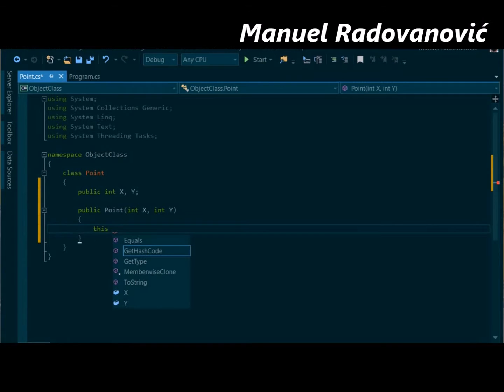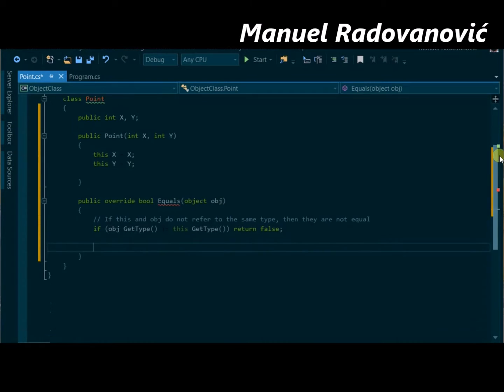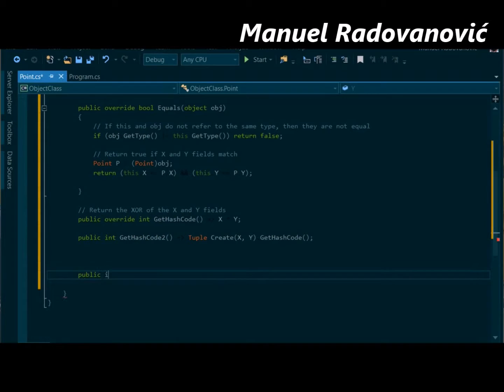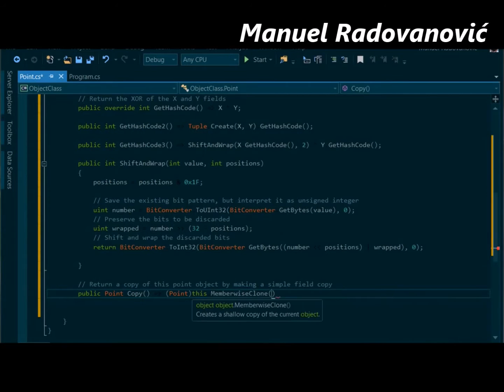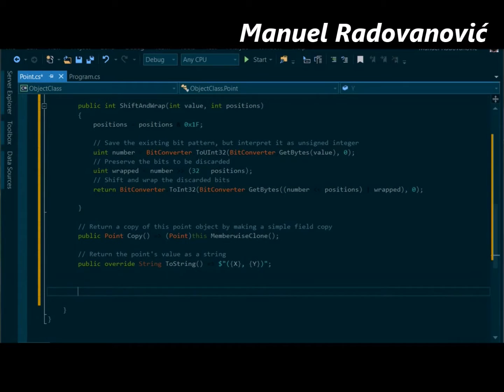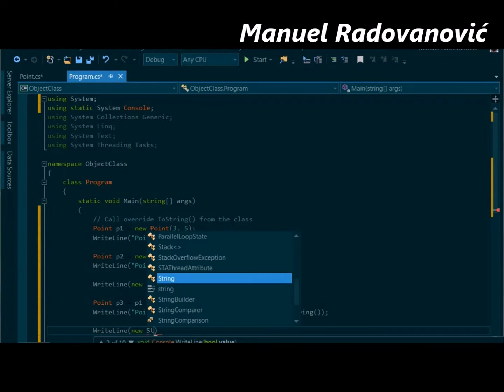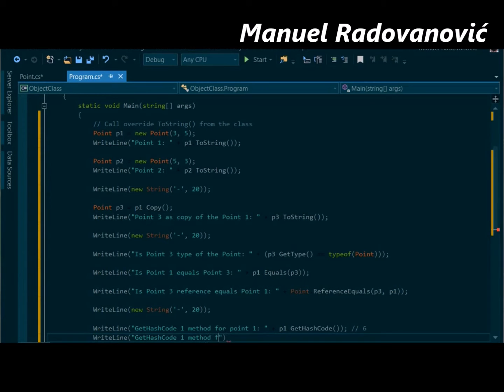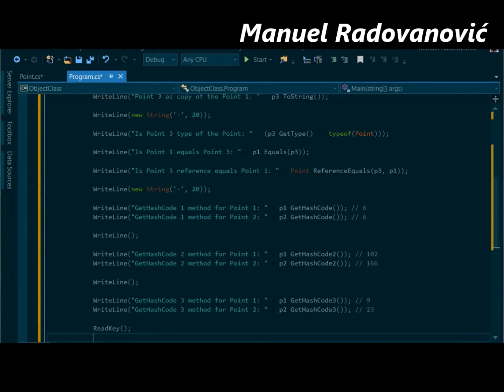C# 6.0 Tutorial - Fundamentals - 43. Object Class